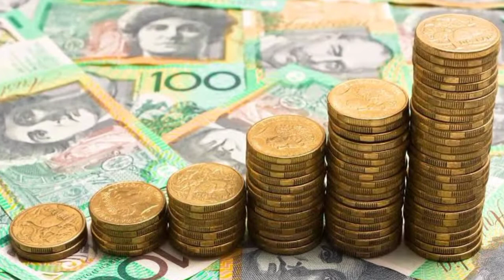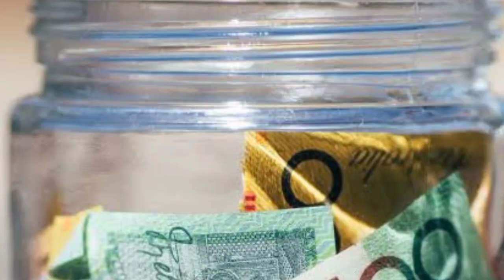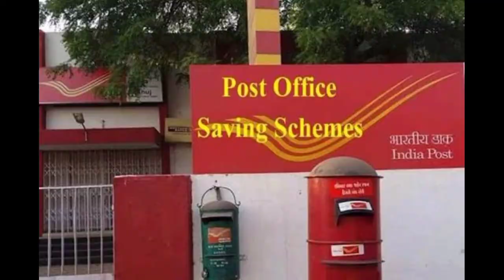term insurance plan in telugu - how to choose best term insurance plan in telugu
Term Life insurance provides coverage for a fixed period of time at a fixed premium rate.
In case of untimely death of the life insured during the policy term , the nominee of the life insured gets the Total Payout/Benefit. The benefit can be paid out as a lump sum payout or a combination of Lump sum & Monthly payout or only as a Monthly payout.
Therefore Term insurance plans are said to be pure protection plans which ensure financial stability of the dependants in case of untimely death of the life insured.

Benefits of Term Life Insurance

Death Benefit: In the unfortunate event of death of life insured during policy term, the nominee shall receive the Total Payout as a Lump sum amount or a combination of Lump sum & Monthly amount.
Lump sum amount to take care of immediate financial liabilities.
Monthly income to sustain the family lifestyle.
Tax Benefit: The premiums paid for Term Life Insurance are Tax free under section 80(C) upto an amount of Rs 1,50,000.
Rider Benefits: Riders are an important addition to the basic plan offering & provide an option to customize the coverage to the life insured.
Accidental Death Benefit rider offers an additional sum assured over the base plan offering in case death occurs due to an accident.
Accidental Disability rider offers an immediate lump sum payment on occurrence of any disability due to an accident.
Critical Illness rider offers an additional sum assured over the base plan offering if the life insured is diagnosed with one of the critical illnesses mentioned in the rider.
Waiver of Premium rider offers the waiver of all policy premiums in case the life insured is diagnosed permanent disability or critical illness.
Option to increase Death benefit: Certain plans have offerings where the life insured can increase the life cover at key stages in life like marriage , birth of child.
Key Terms when comparing Term Life insurance plans

Total Payout of each plan
Premium amount paid for desired Total Payout
Policy term offered
High claim settlement ratio
Riders offered with the plan